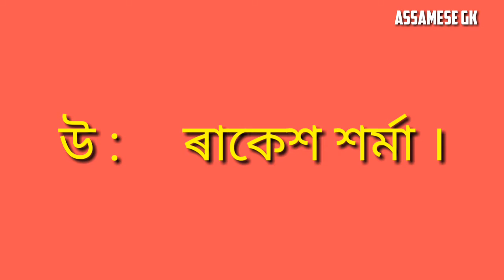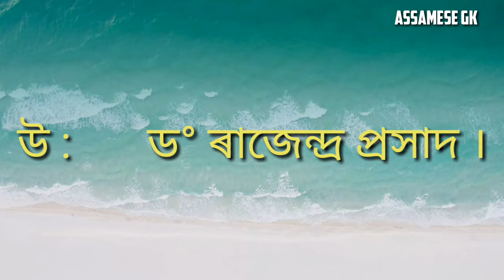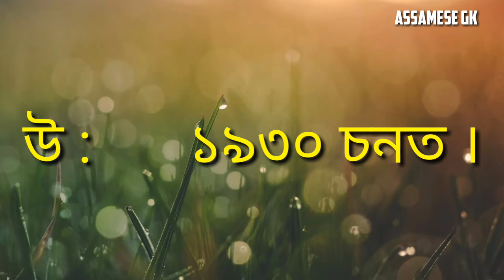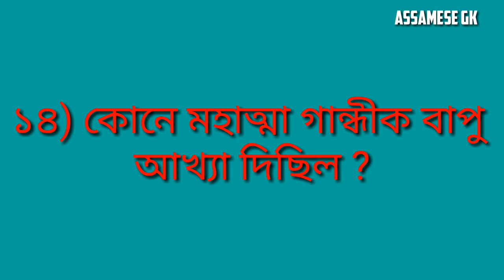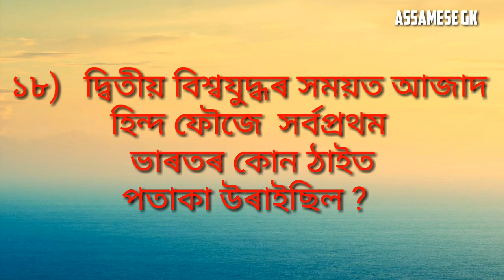Assamese GK 2020// Assam competitive Exam Question// Assam History GK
In this channel, you will get to know about intersting GK question , amazing facts in Assamese, current affairs in Assamese exam related questions , MCQ in Assamese and much information .